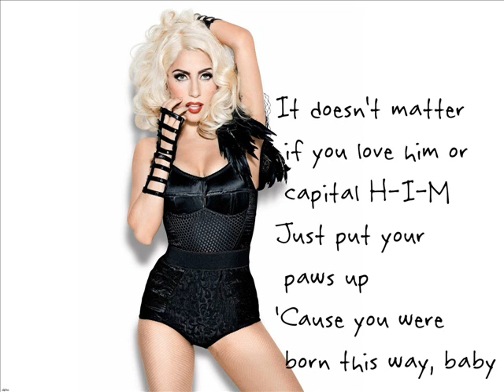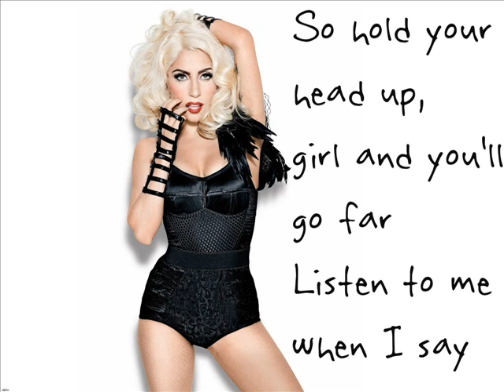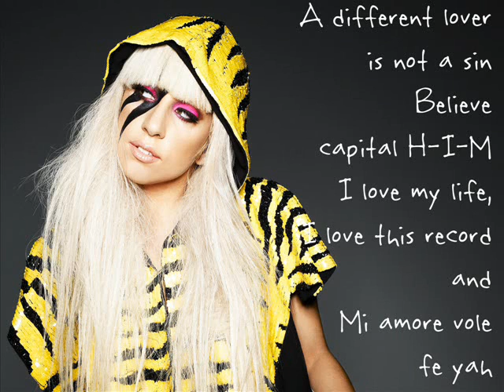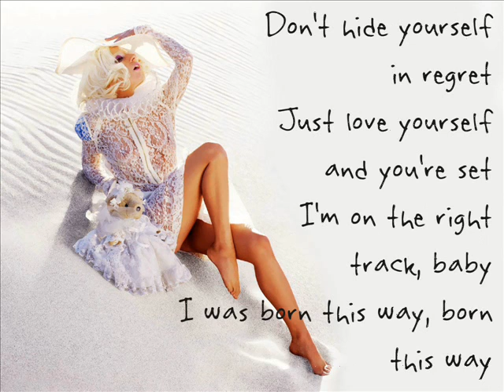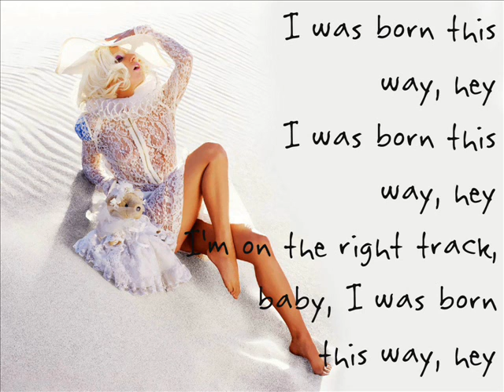Lady Gaga-Born this way Lyrics video